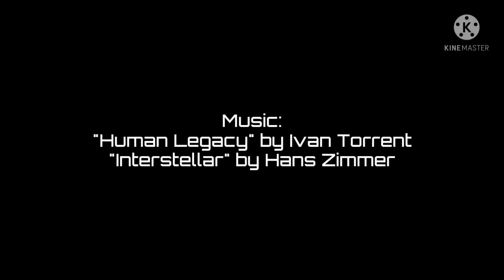Polar: The second and last Global Geospace Science Mission | Ced and Ross Space Agency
I'm so glad to accomplish my dream. I don't know when will be my highlights video.
Timestamps:
Intro: 00:00
Countdown and Launch: 00:22
MAX-Q: 01:20
Throttling Back to 100 percent: 01:36
Ground Boosters Separation: 02:07
Air Boosters Separation: 03:14
MECO: 03:24
VECO: 03:32
Stage Separation: 03:36
Second engine Startup: 03:41
Fairing Deployment: 03:46
SECO 1: 03:55
Orbital Insertion: 04:02
SECO 2: 04:24
Second Stage Separation: 04:35
PAM-D Ignition: 04:54
PAM-D Cutoff: 05:22
Deployment: 05:34
Booms Deployment: 05:45
Correction Burn: 06:36
Engine Cutoff: 06:46
Credits: 08:23
Outro: 09:00
There may be some editing mistakes but enjoy the video! Also I made new credits. It's not the first time I got into polar orbit in SimpleRockets 2. The first time I got to Polar Orbit is at the launch of my old Arctic and Antarctic Explorer 1. I still have one of those and my Polar Satellite is joining the party. This is the last time my old PAM-D is used. I have a new one that I built a few days ago with a spin table.